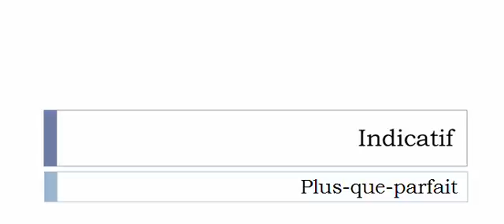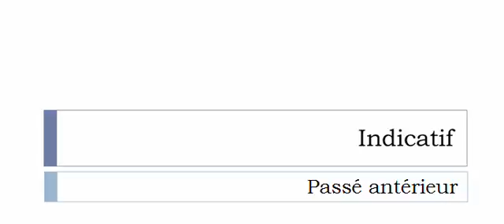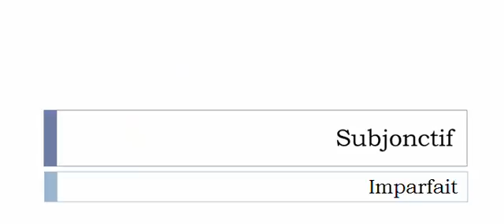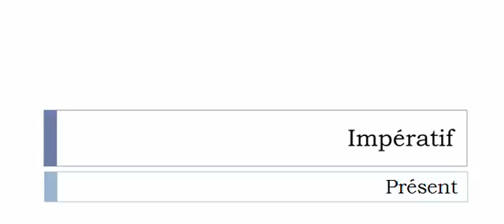Französisch lernen = Konjugation = Scier